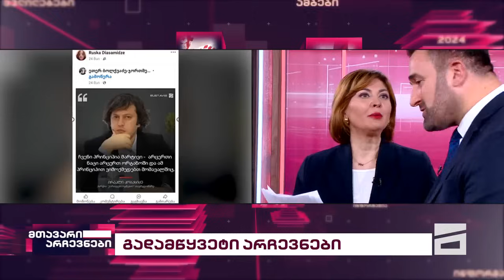მთავარი არჩევნები | 29.09.2024 - II ნაწილი